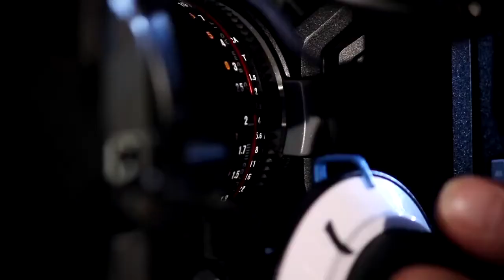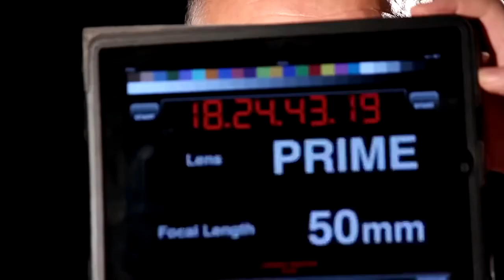The Tailor - The Nova Showreel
Creating a film is a bit like buying a suit... a good suit is made to measure and not bought off the peg...

Creating bespoke films and video productions is what we do.

If you'd like us to do to that for you, get in touch

Cinematography by Dave Thorp